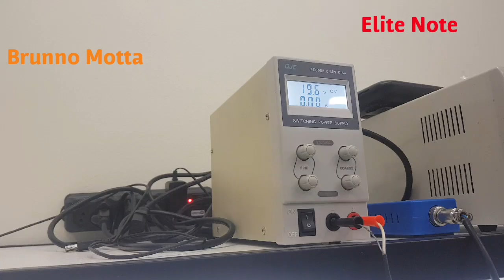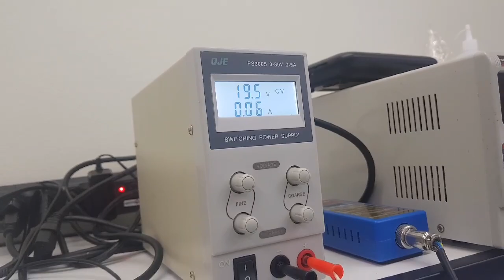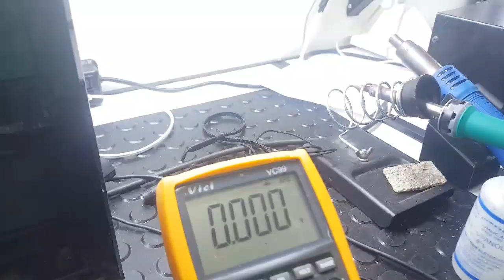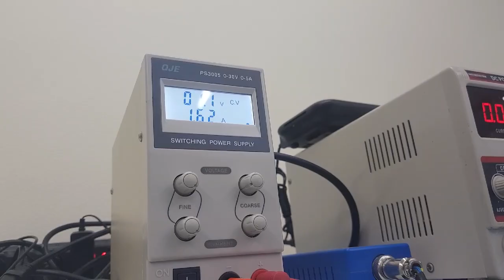Acer aspire v3 não liga, resolvido falaram que era era o conector de entrada kkkk só que não.